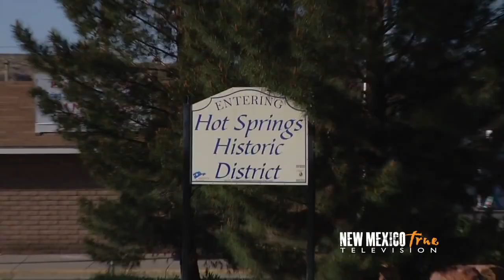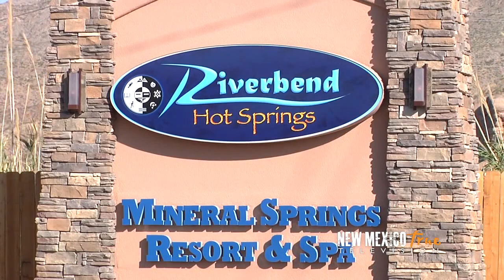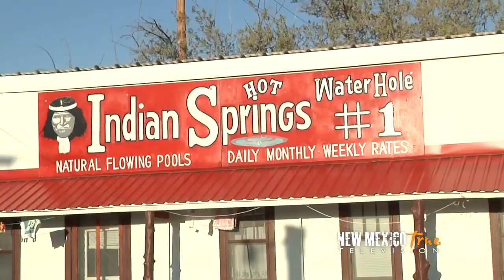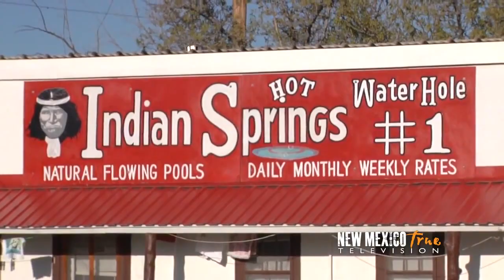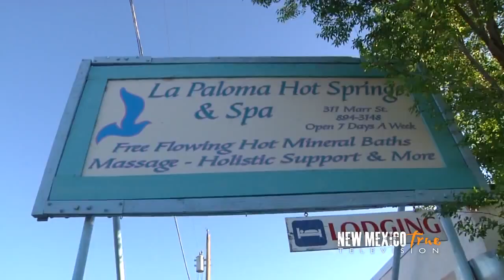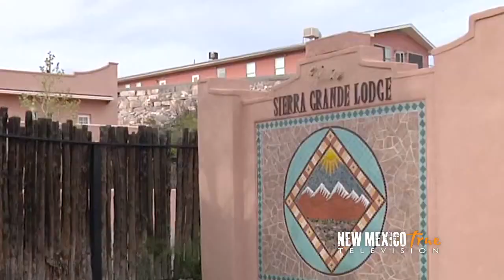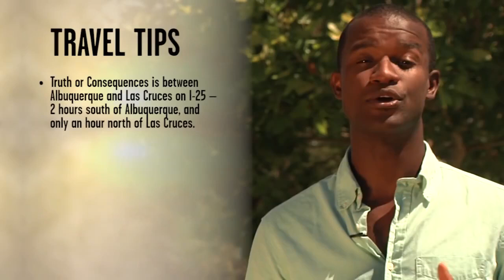NM True TV T-or-C Hot Springs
A radio show contest gave Truth or Consequences, NM its unusual name. But it was originally called Hot Springs. And in this visit by the New Mexico True TV Crew it is easy to see why, and easy to wish you were there for a soak.